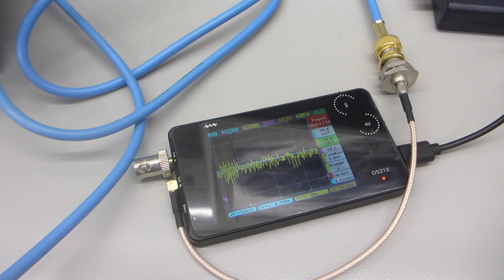超音波実験（超音波システム研究所）